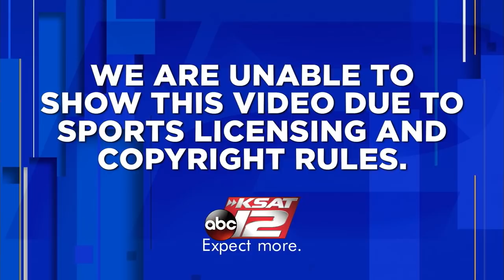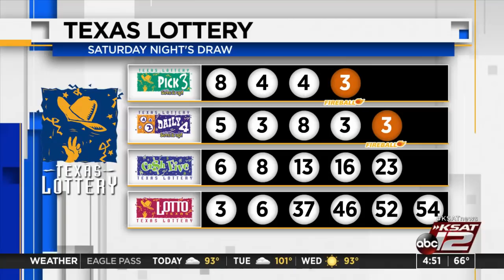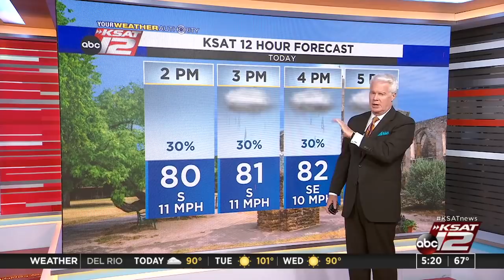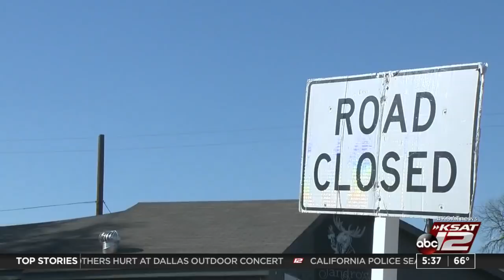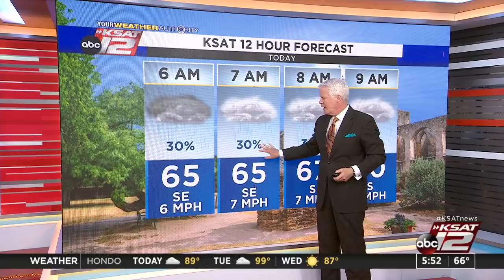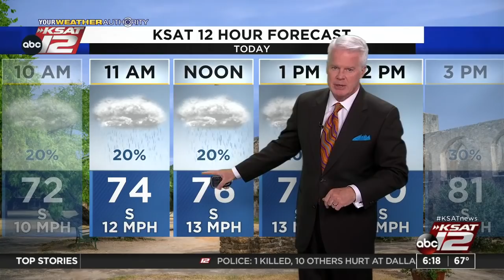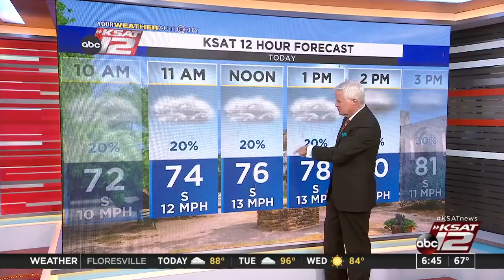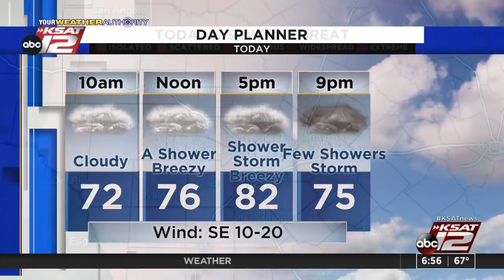Good Morning San Antonio : Apr 04, 2022